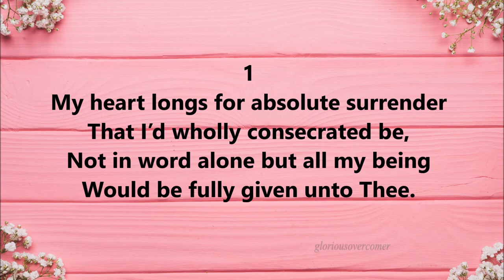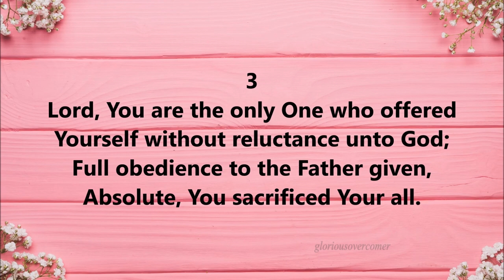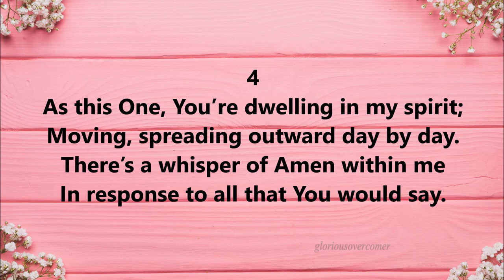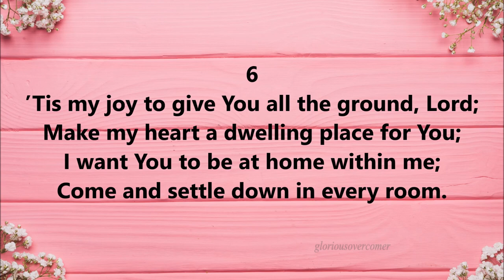MY HEART LONGS FOR ABSOLUTE SURRENDER - New Song 366 | MARDY ZAPANTA MANTILLA